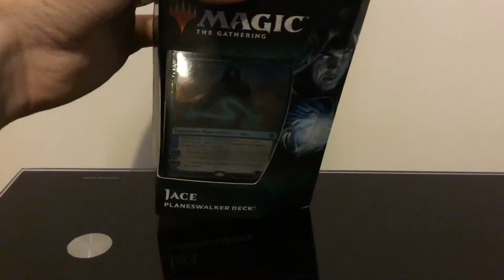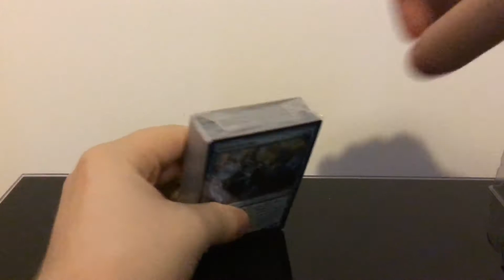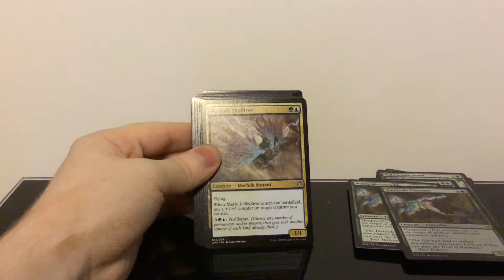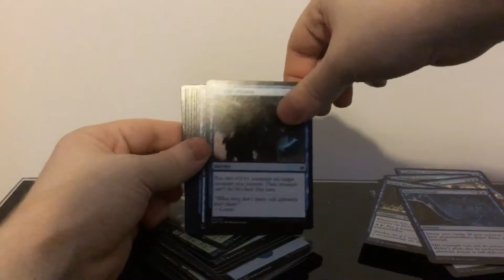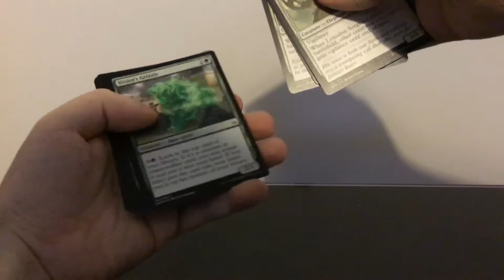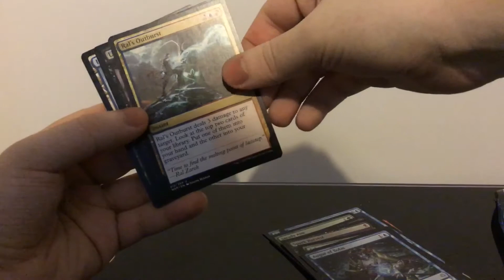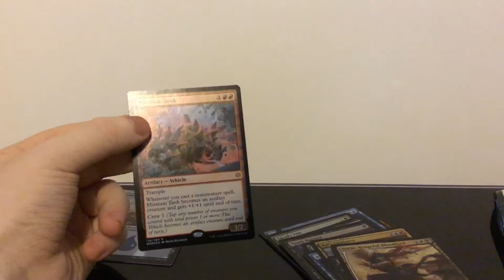MTG War Of The Spark: Jace Unboxing